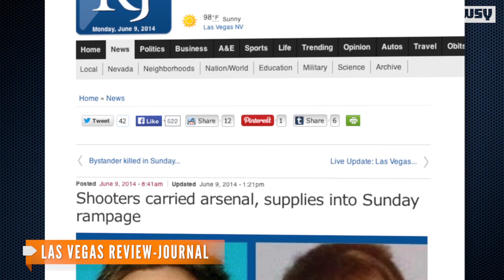Authorities Reveal Las Vegas Shooters' Names, More Details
Jerad and Amanda Miller placed a "Don't tread on me" flag, a swastika and a manifesto on the officers' bodies.